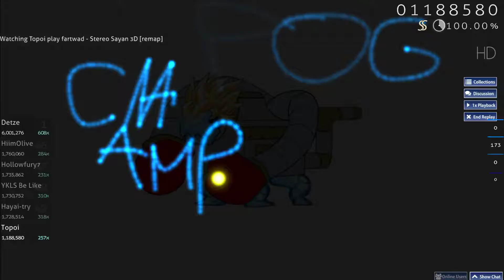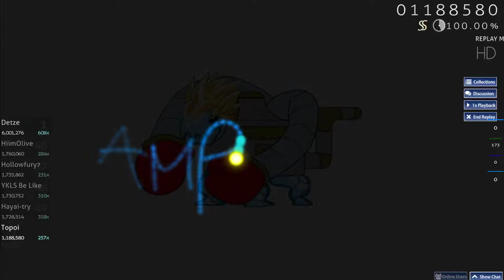osu! 7.33* | fartwad - Stereo Sayan 3D [remap] +HD 1xSB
AAAAAAAAAAAAAAAAAAAAAAAAAAAAAAAAAAAAAAAAAAAAAAAAAAAAAAAAAA